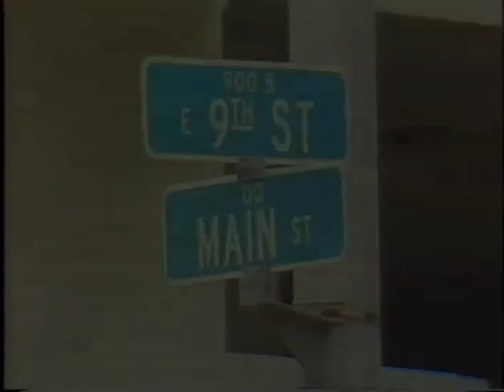Kansas City 1897 Film